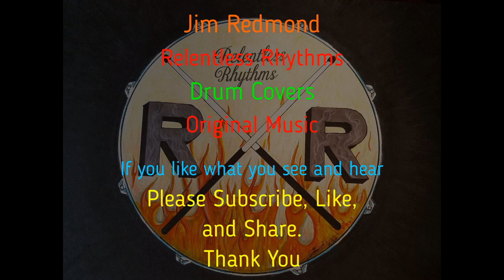Foreigner "That Was Yesterday" Drum Cover From The "Agent Provocateur" Album 1984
Hello, this is my drum cover for Foreigner's "That Was Yesterday" song. I hope you like it.